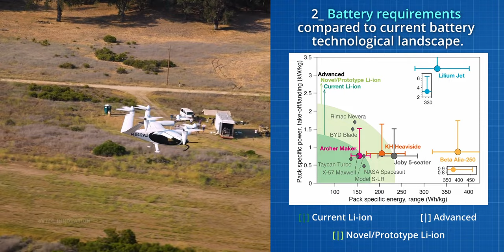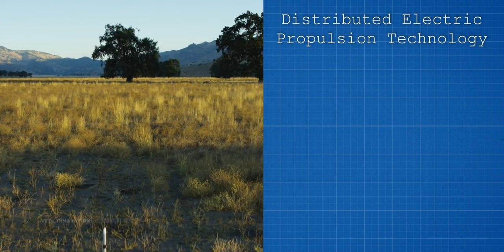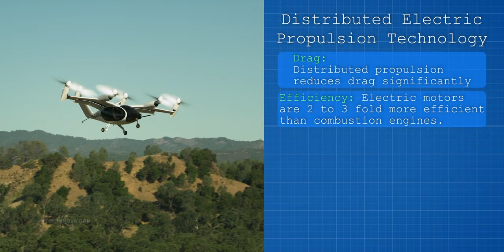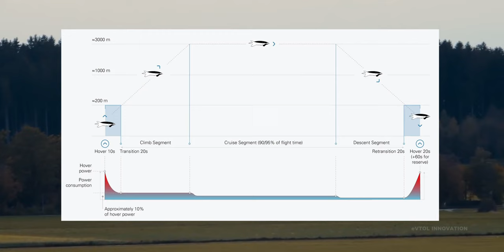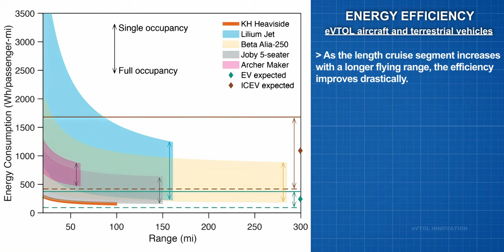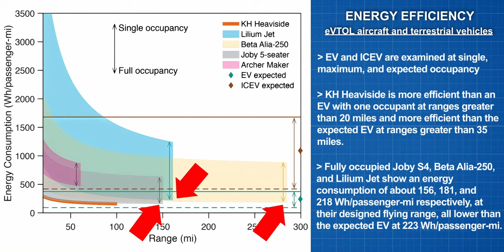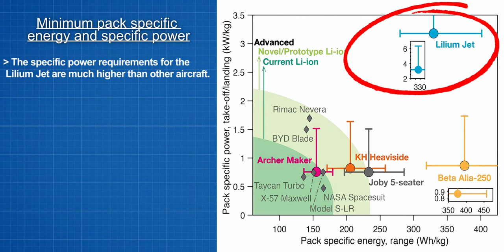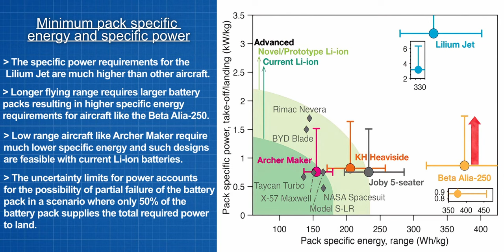The reason why electric VTOL Aircraft are more efficient than Electric Vehicles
Unfortunately, i am not able to keep creating new videos in my current situation.

I'll be evaluating offers and ideas. Thanks.

In this video, I compare the energy efficiency of the main eVTOL Aircraft to equivalent terrestrial alternatives such as EVs and ICEVs. Also, we will explore the battery requirements for the different types of electric aircraft and how feasible their operation is with the current state of battery technology.

▬▬▬▬▬▬▬▬▬▬▬▬▬▬▬▬eVTOL Innovation▬▬▬▬▬▬▬▬▬▬▬▬▬▬▬
📺 The company Elon Musk wishes he had founded. The Lilium eVTOL Jet, no Tesla Airplane eVTOL Jet $QELL.

Bitcoin Cash [BCH] 👉 1JRTiZg8TWWPajuue9EntM15q7c7TMZTuZ
Bitcoin [BTC] 👉 1JRTiZg8TWWPajuue9EntM15q7c7TMZTuZ
Ethereum [ETH] 👉 0x9041e9c8694a05b6c0c4c575cf719f1062f28e4f

1)This video has no negative impact on the original works (It would actually be positive for them)
2)This video is also for teaching purposes.
3)It is transformative in nature.
4)I only used bits and pieces of videos to get the point across where necessary.